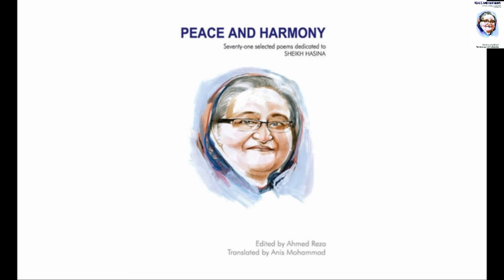Publication Festival of the Book ' Peace and Harmony'; Special Dance by Monira Parveen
Monira Parveen, lecturer, Dhaka University
'Peace and Harmony' গ্রন্থের   প্রকাশনা উৎসব ।